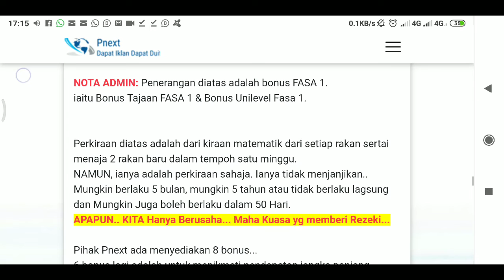Cara nak iklan all in one | murah mudah semua boleh Lazada Shopee 11streets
TAHNIAH

Salam sukses dan terus meroket 🚀🚀🚀

Pihak admin mendoakan semoga anda dapat menjana gaji tambahan di PnextBiz ini..

🎉*_semoga diperluaskan dan dipercepatkan rezki semua sahabat.._*

Pada Rakan yg belum upgrade lagi..

UPGRADE LAH segera.
Pelaburan anda hanya sekali sahaja seumur hidup.

Hanya RM 60 ajer

Dan anda sudah boleh menjana tunai di pnext ini selama lamanya..

Terima kasih